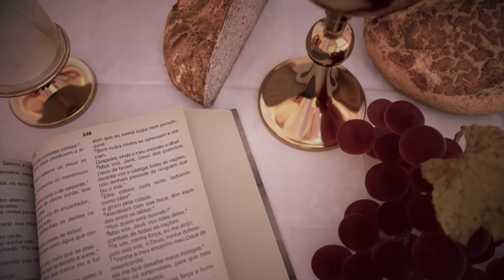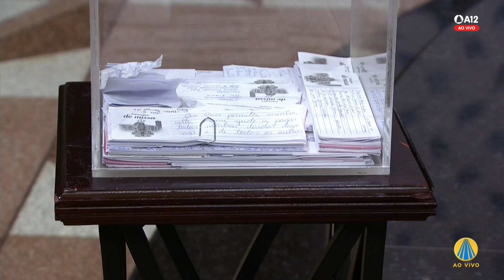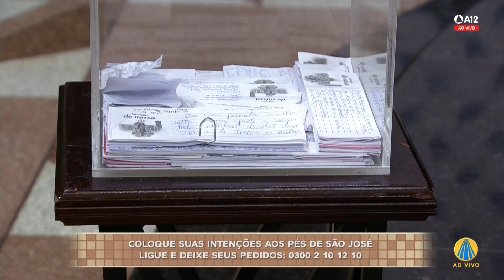Missa | Santuário Nacional de Aparecida 6h45 02/02/2022